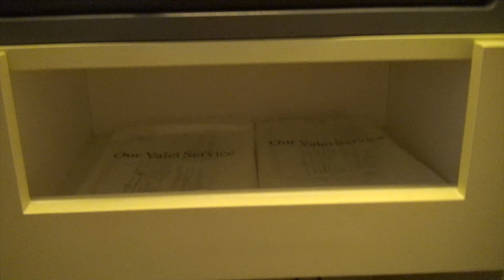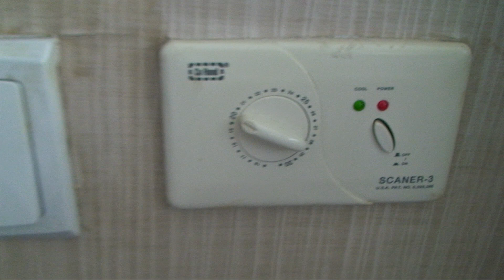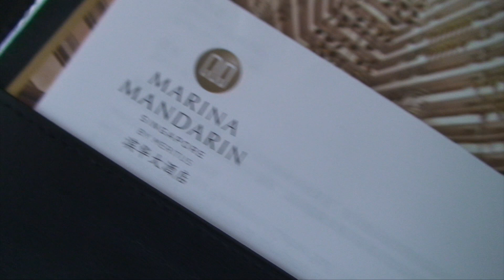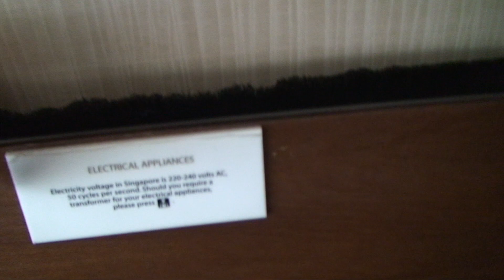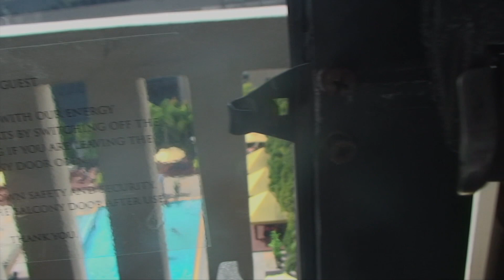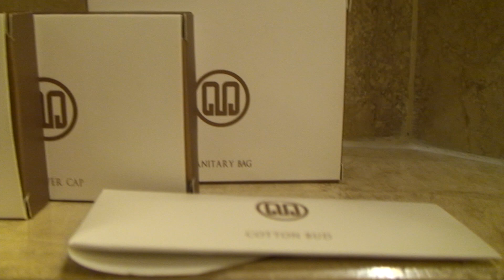Bedroom of Marina Mandarin Hotel, Singapore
Our stay at this hotel was perfect. Large room with great amenities and a super view across the city skyline from the balcony.